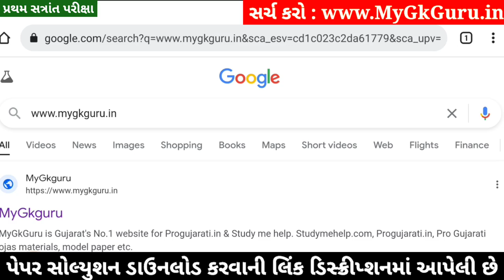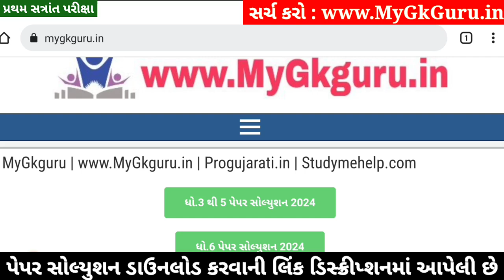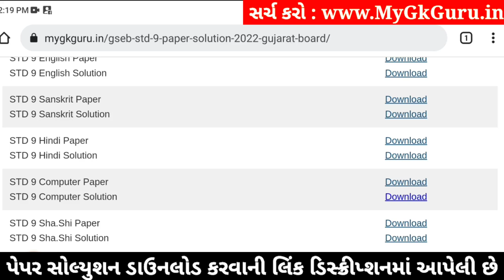STD 9 Computer Paper Solution 2024 50 Marks, STD 9 Computer Pratham Pariksha Paper Solution 2024